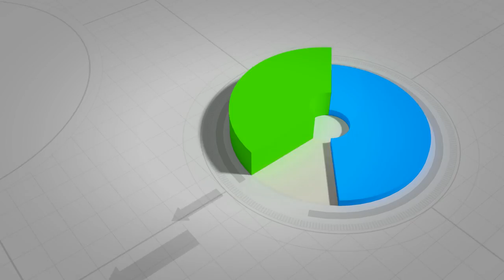The Cryptocurrency Created for World Prosperity - Prosperity Coin (WPN)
Prosperity Coin is a Peer-to-Peer Trading Community Currency Supporting Worldwide Prosperity. When You Buy Prosperity Coin, it  Funds Global SOULutions to Improve the World and Create Prosperity for All - from affordable green-energy housing communities to Services to Improve Your Health, Wealth, Wellness, and Revenue.

Pay It Forward with Prosperity Coin.
Heal The World. Heal Your Wealth.
Share Prosperity and Use Prosperity Coin to Pay It Forward.

Prosperity Coin by World Prosperity Network is an Advanced ERC20 Token secured by Ethereum.

Join the Movement: WPNCoin.com